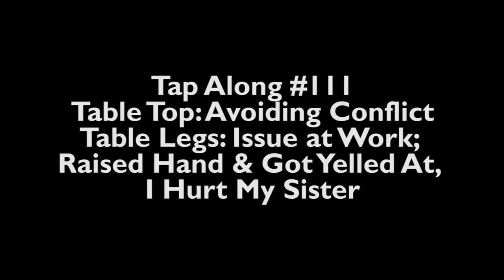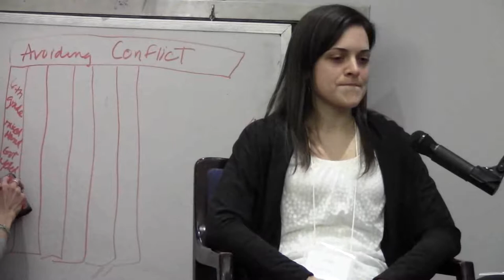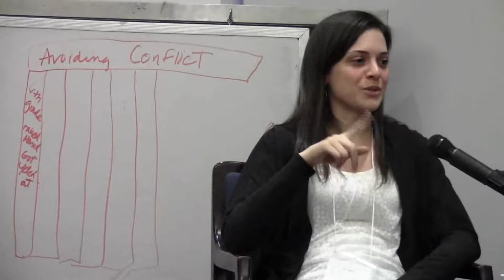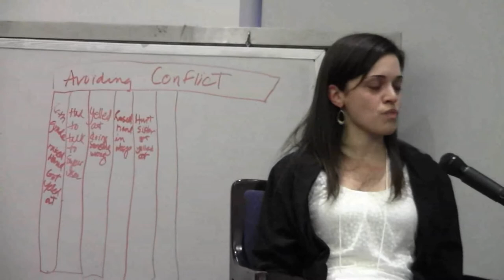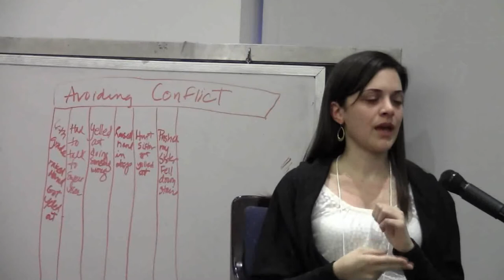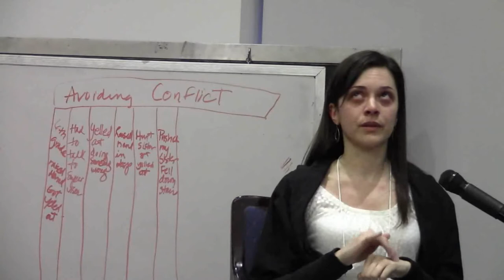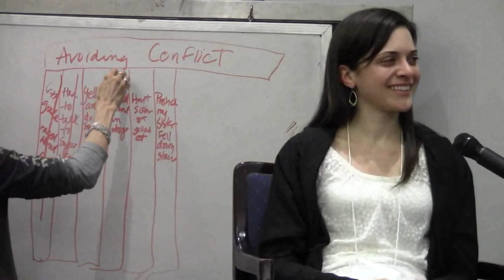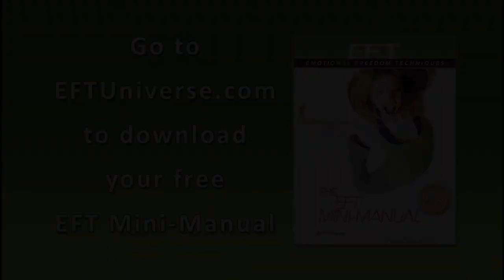Use EFT to Overcome Your Conflict Avoidance Issues: EFT Tap Along #11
In this EFT demonstration video, EFT Expert Dawson Church works with an EFT workshop participant on her issue of needing to avoid conflict.

Dawson takes the participant back to a time when she was yelled at for raising her hand.

What is EFT Tapping?

EFT means "Emotional Freedom Techniques" and is a powerful self-help method based on research showing that emotional trauma contributes greatly to disease. Clinical trials have shown that EFT tapping is able to rapidly reduce the emotional impact of memories and incidents that trigger emotional distress.

Once the distress is reduced or removed, the body can often rebalance itself, and accelerate healing.

EFT uses elements of Cognitive Therapy and Exposure Therapy, and combines them with Acupressure, in the form of fingertip tapping on 12 acupuncture points. Over 20 clinical trials published in peer-reviewed medical and psychology journals have demonstrated that EFT is effective for phobias, anxiety, depression, posttraumatic stress disorder, pain, and other problems.

EFT Borrowing Benefits

One of the most profound discoveries in EFT in the early part of the twenty-first century was the phenomenon called "Borrowing Benefits." It's the discovery that simply watching someone else do EFT tapping on their issues, while tapping along with them, can help you reduce the emotional intensity of your own issues.

Borrowing Benefits was first noted by EFT practitioners. They reported that, rather than feeling exhausted after a day working with clients, they were energized. Their own emotional problems seemed to have melted away, even though they weren't working on the same issues as their clients.

You can receive the emotional advantages of Borrowing Benefits by watching this video an tapping along.

Here are the instructions for Borrowing Benefits:

1. Pick an issue you'd like to work on. Write down a brief name for the issue in 1 to 3 words.

2. Rate your degree of emotional distress on a scale from 0 to 10, with 0 being no intensity and 10 being the maximum intensity. Write down your number.

3. Identify a part of your body in which you feel the sensation associated with that number, and write down the name of that particular body location.

4. Recall an event in your life when you felt that feeling in your body. Pick the event that occurred the earliest in your life, if possible.

5. Start tapping through the EFT points, as soon as the video session starts, and keep tapping till the end. When the person onscreen states their issue, state your issue instead.

6. When the video is done, usually in 5 to 20 minutes, think about the issue, tune into that same part of your body, and rate your degree of emotional distress a second time. Write down your new number.

You'll usually find your number dropping substantially. If it doesn't, then pick another specific incident in your life most identified with that feeling in your body, and repeat the process.